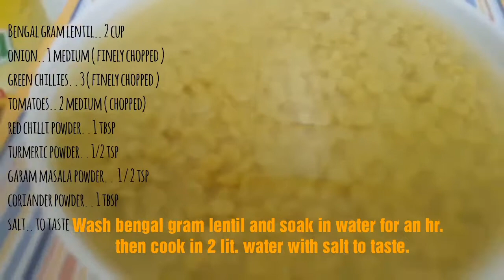Channa Daal Fry Dhaba Style Recipe. Bengal Gram Lentil Recipe in Urdu/Hindu with English subtitles.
Channa Daal is protein packed and nutrients rich including zinc folate and calcium.

It is delicious, spicy and best to be served with rice and roti.